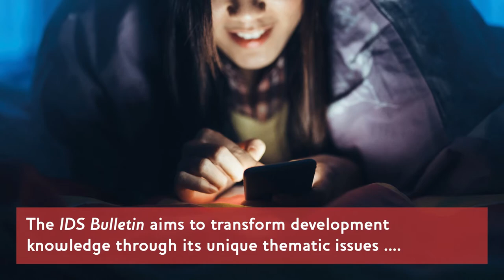IDS Bulletin : 50 years of development research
The Institute of Development Studies flagship journal - The IDS Bulletin -  celebrates its 50th anniversary in 2018. Read the full archive at: bulletin.ids.ac.uk